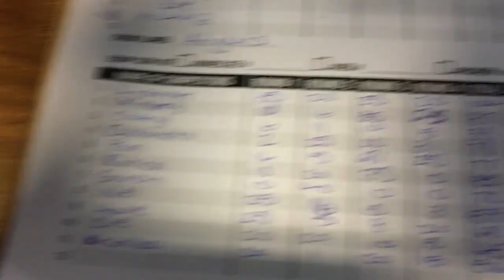WATER BALLOON FIGHT // AXE THROWING?? Warning : cringey